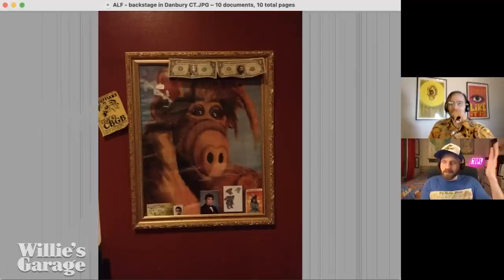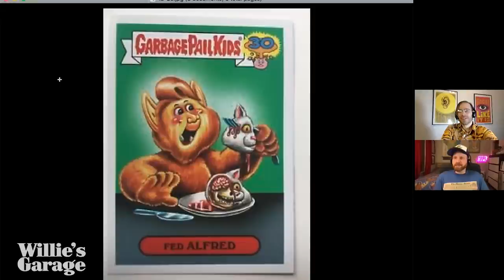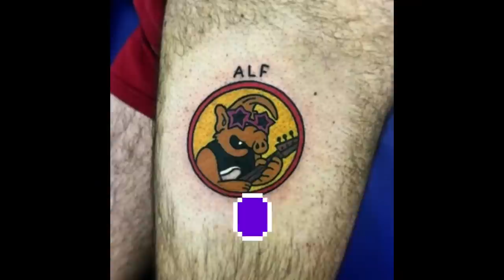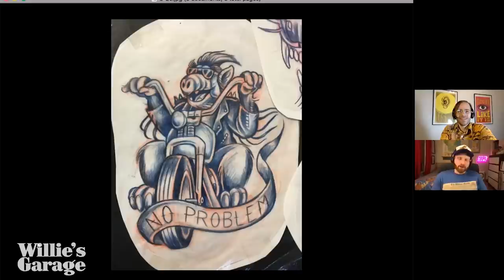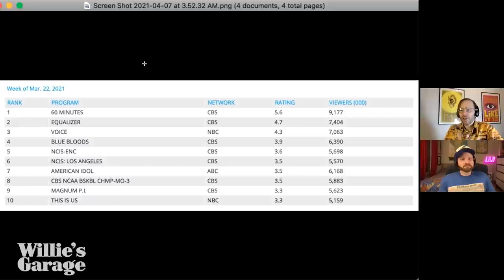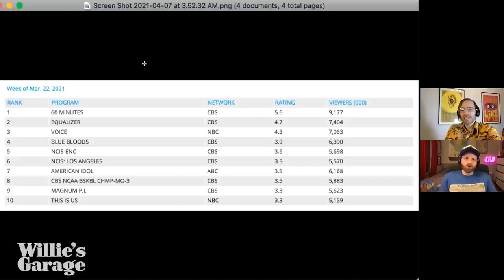Willie's Garage Ep 26 - An Emotional Episode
On the season finale of Willie's Garage, Nick and George uncover a weird Dutch music video featuring a man in an ALF suit. Plus, the Tanners get roped into a time share scam and Trevor Okmonek gets flashbacks from Korea. Then, on an emotional ALF crap, Nick shares a cherished piece of merchandise from his childhood, the boys pay tribute to all of Brian's outfits from season one, and George unveils a musical project that'll blow the roof off the garage.